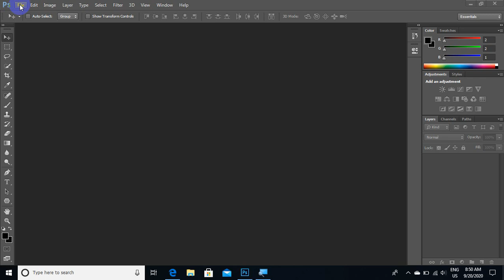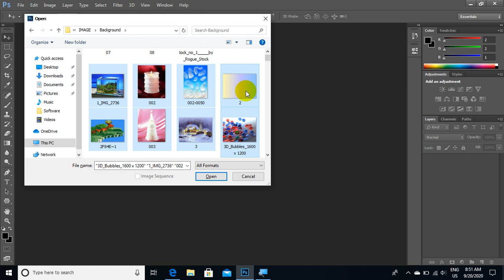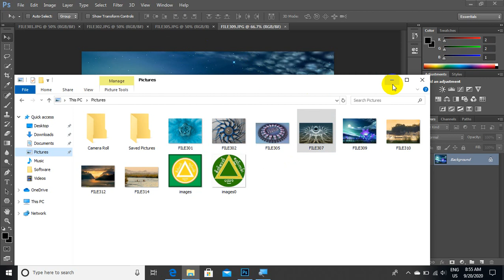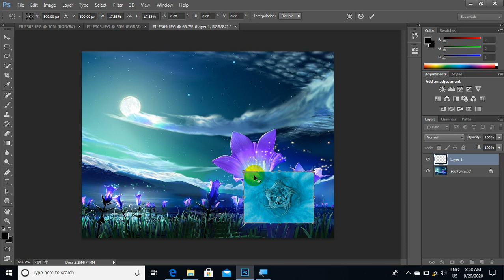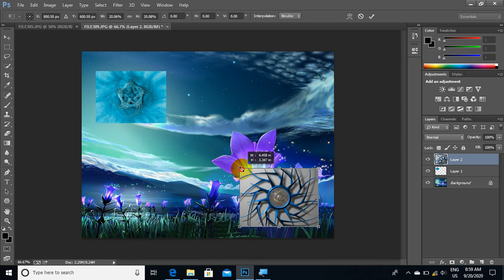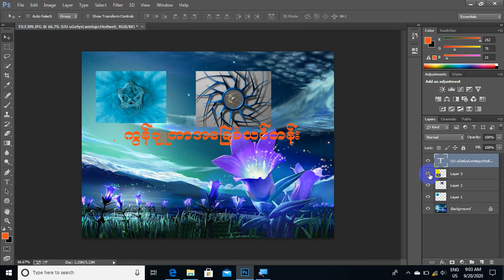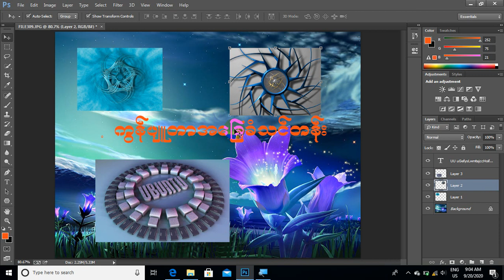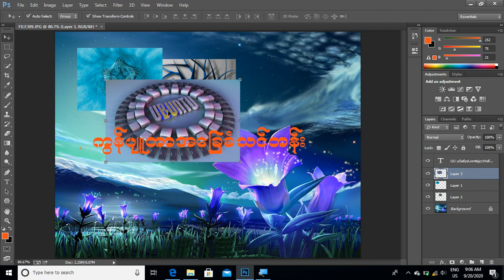photoshop lesson ( 3 ) Move tool အဆက္သင္ခန္းစာ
SUBSCRIBR ႏွိပ္ခ့ဲေပးပါ 👉 youtube မွာ ႀကိဳးစား မွ် ဝေနေသာသင္ခန္းစာ video မ်ားလက္မလြတ္ေစပဲ ေန႔စဥ္ အျမဲၾကည့္နုိင္မည္

အင်္ဂလိပ်စာ အခြေခံမရှိပေမဲ့ ကွန်ပျူတာ အခြေခံလေ့လာကြမယ် youtube မှာ ကြိုးစားမျှဝေနေသောသင်ခန်းစာများ တစ်တစည်းတည်း လေ့လာနိုင်ပါသည် 👇👇
ကွန်ပျူတာအ ခြေခံသင်ခန်းစာများ အခမဲ့ပညာဒါနမျှ ဝေ သော group မှ ကြိုဆိုနေလျှက်ပါ 👉👉👉အခမဲ့ဝင်ရောက်လေ့လာနိုင်ကြပါသည်